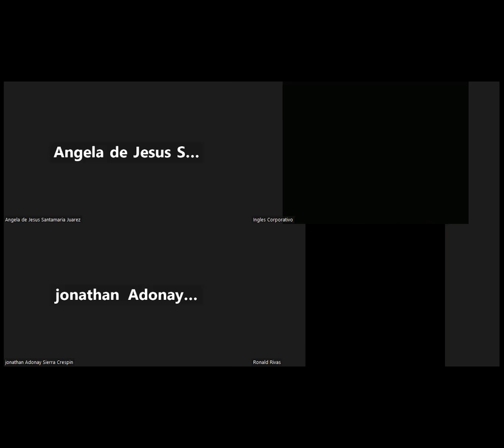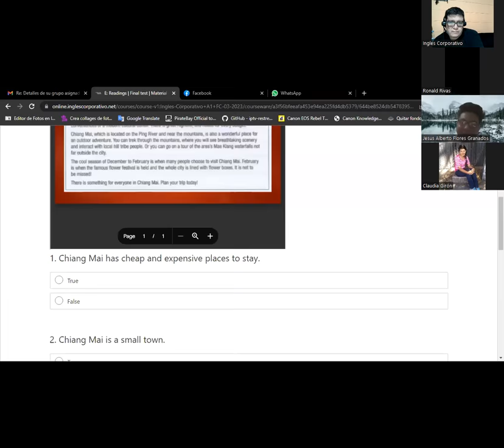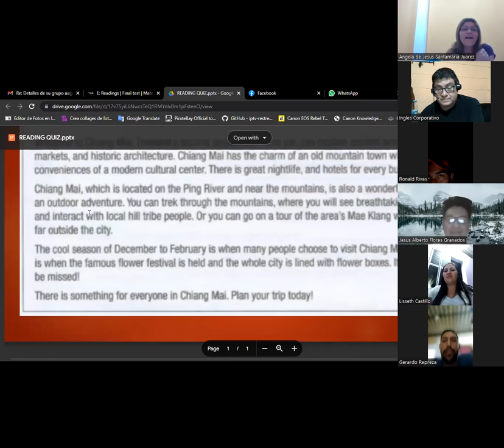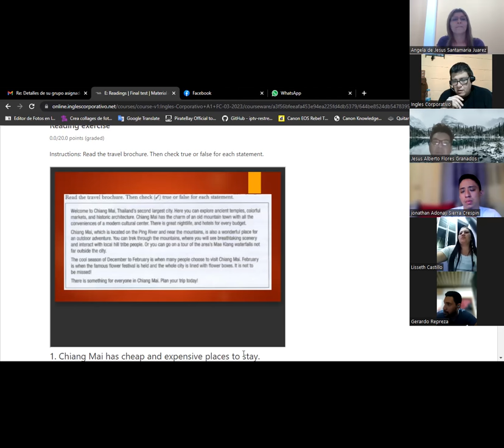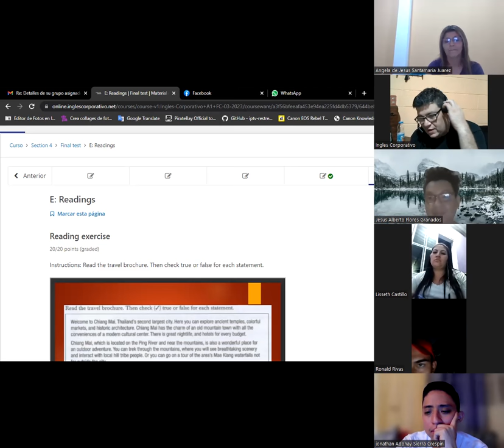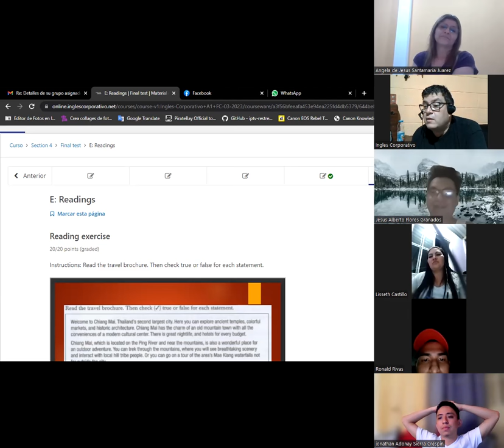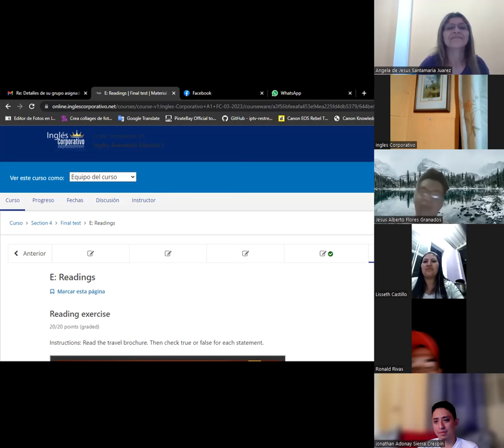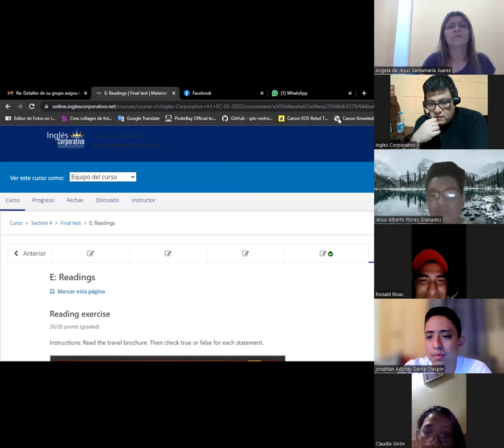Sesión 16-20-04-2023--A1-01-8-9-PM-03-23 Baltrons final